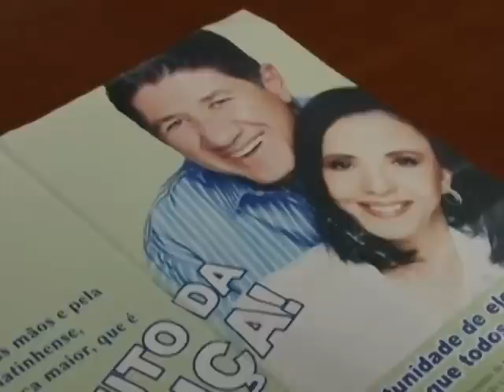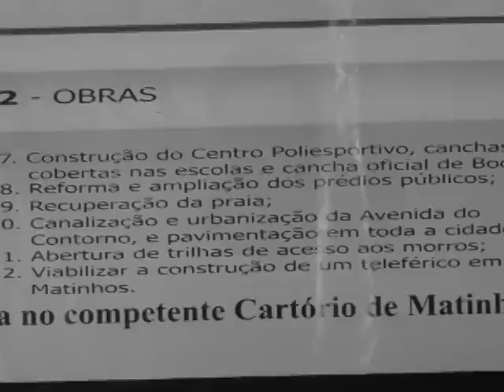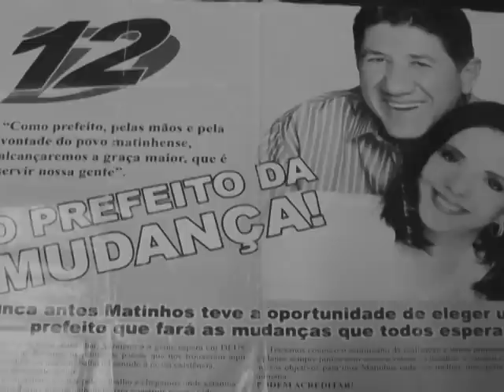JORNAL DE CAMPANHA DO PREFEITO DALMORA EM 2008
A equipe do programa Cidade na TV mostra o jornal de campanha em 2008 do prefeito Eduardo Dalmora de Matinhos.